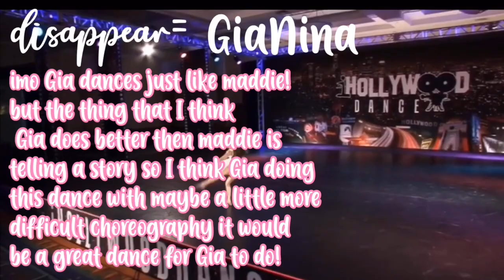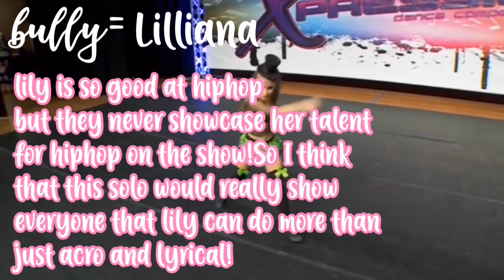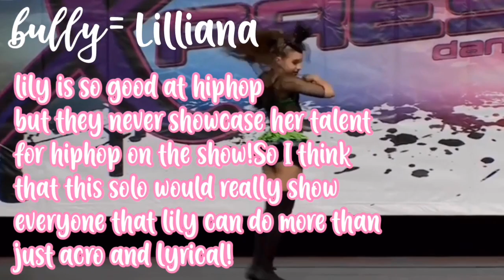dances from the other seasons that the season 8 dances would rock!//daisy chains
sub count:249
goal:300